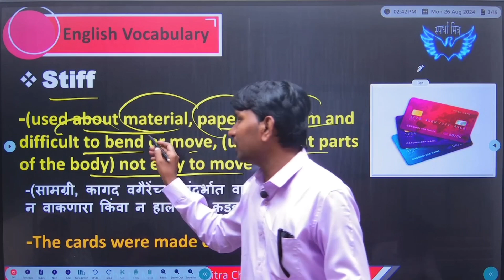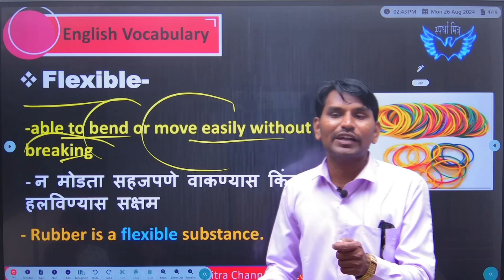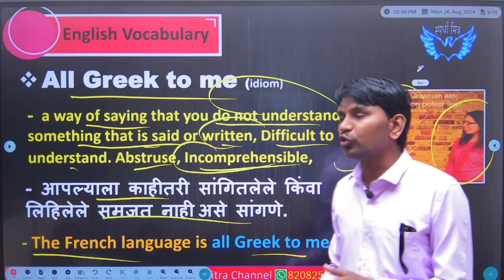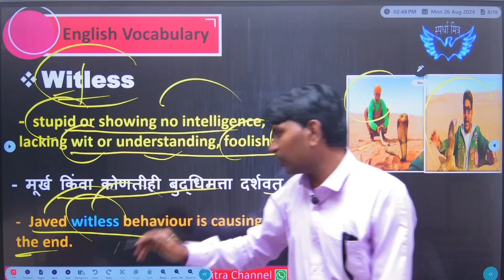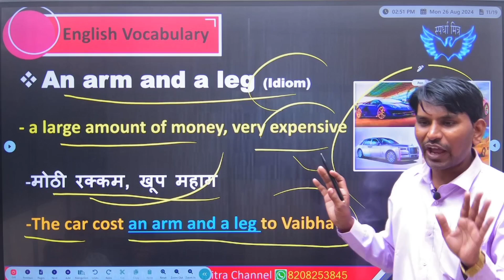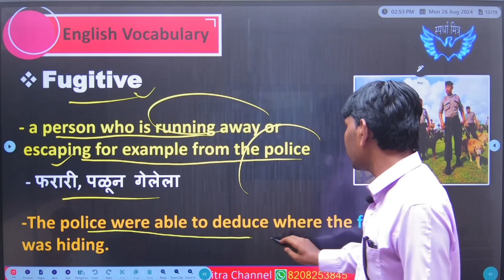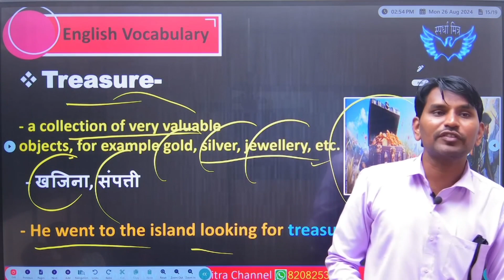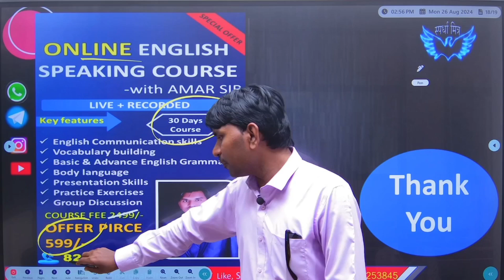ENGLISH VOCABULARY | PART -6 | COMPETITIVE EXAMS | BANKING | SSC MTS | CGL | TET |TAIT | BY AMAR SIR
ENGLISH VOCABULARY
FOR ALL COMPETITIVE EXAMS